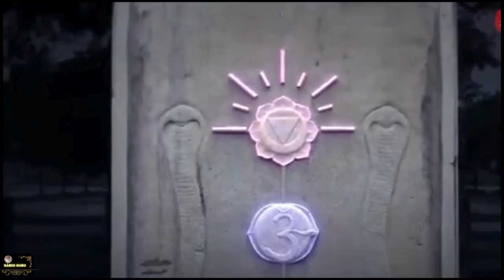𝗦𝗮𝗱𝗵𝗴𝘂𝗿𝘂 𝗣𝗼𝗿𝘁𝘂𝗴𝘂ê𝘀 - 𝗔𝗽𝗿𝗲𝗻𝗱𝗮 𝗗𝗼𝗺𝗶𝗻𝗮𝗿 𝗦𝘂𝗮 𝗠𝗲𝗻𝘁𝗲 - 𝗖𝗼𝗺 𝗲𝘀𝘀𝗮 𝗧é𝗰𝗻𝗶𝗰𝗮 𝗦𝗲𝗰𝗿𝗲𝘁𝗮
Siga:  @sabioguru